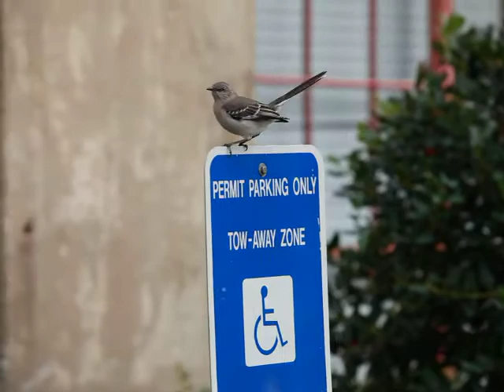Canon EOS 5D Mark II Sample Video #2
In the studio just playing around.